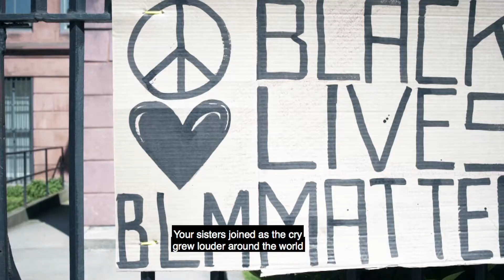2020 Vision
We're headquartered in NYC and have immense pride for this city. Our team went out to shoot and capture moments of the current state. We believe it's crucial for brands to not be silent, and we find that we best express ourselves through creatives. Here is a video our in-house creative studio, Future First Studio, shot and edited showcasing the reality of the current world - and the justice and equality we want to all see.